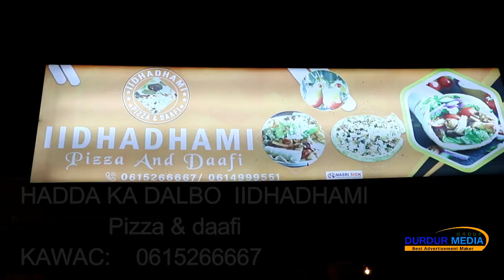Baaquli boy oo prank ku sameeyey legend hassan top qosolka adduunka iidhadhami pizza & dafi 5266667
Baaquli boy oo prank ku sameeyey legend hassan top qosolka adduunka iidhadhami pizza & dafi  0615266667